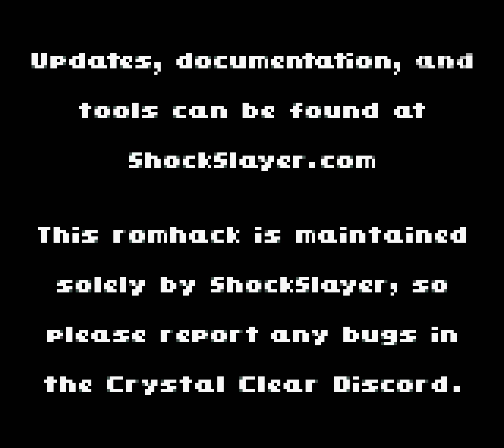[TAS] Crystal Clear Any% - 3:07.702